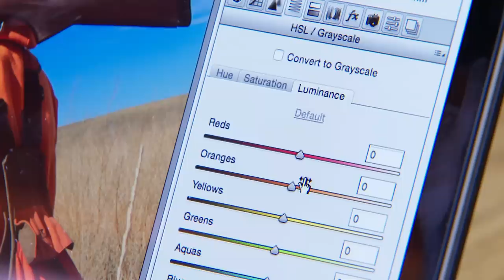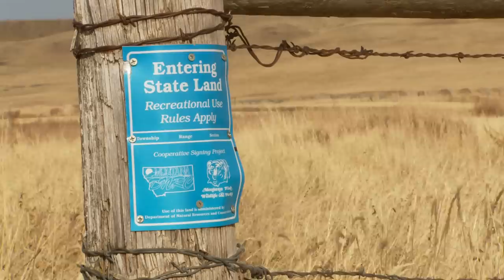Big Sky Bird Camp | The Flush: Season 9, Episode 8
Pheasants Forever's annual Rooster Road Trip pitches a tent in Montana's Big Sky Country to highlight some of America's premier "PUBLIC" upland bird hunting habitats.